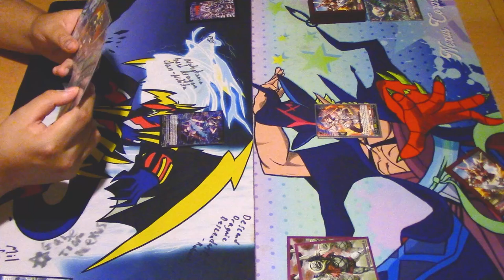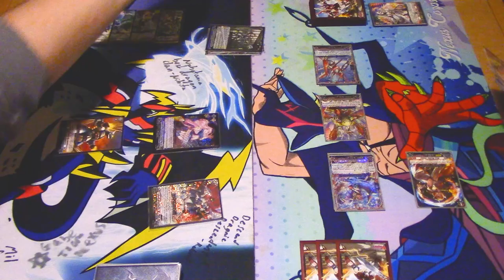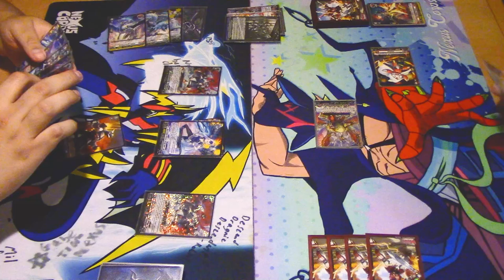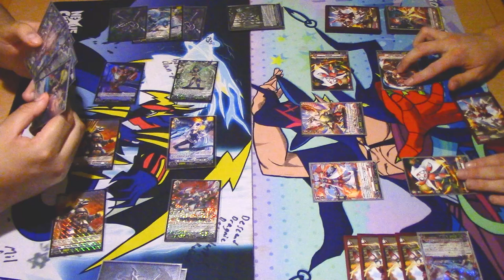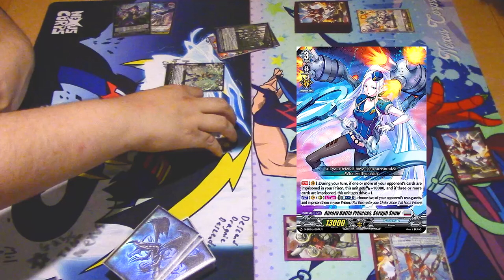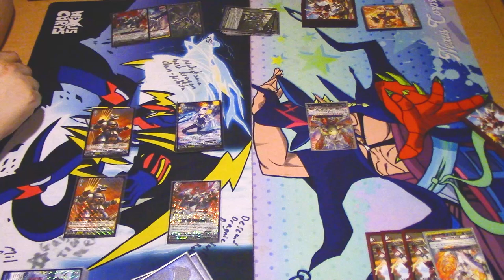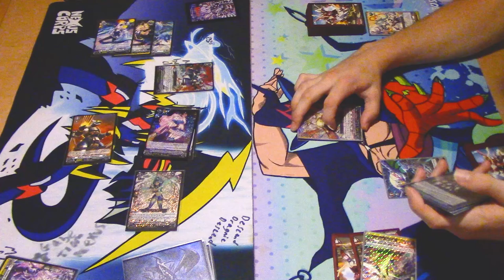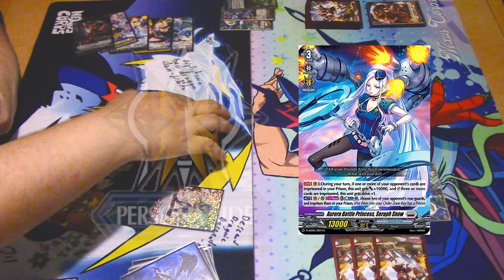Seraph Snow Vs. Nirvana-Vairina Erger | DBT-02 | Cardfight!! Vanguard Overdress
Today we got Jose using Seraph Snow "Prison Girls" Vs. Miles using Nirvana "Overdress" Vairina Erger. Enjoy the fight!!